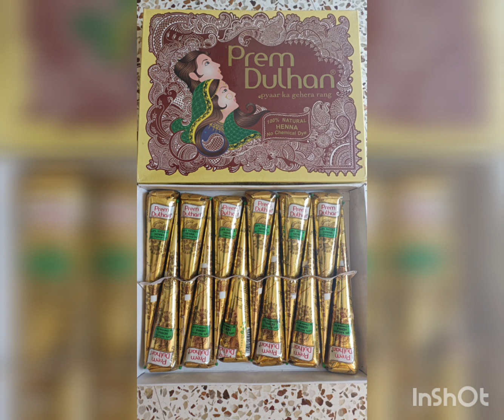Golden Prem Dulhan